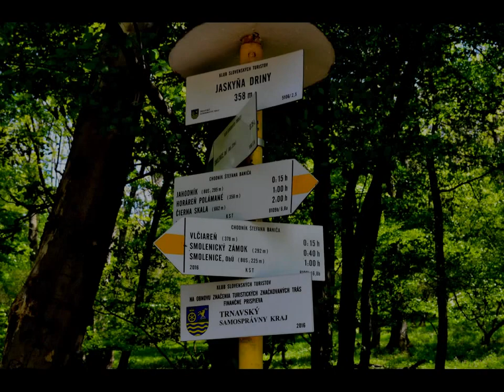Smolenický zámok, Smolenice - Hrady, zámky a kaštiele Slovenska - prvý máj s Palkom.